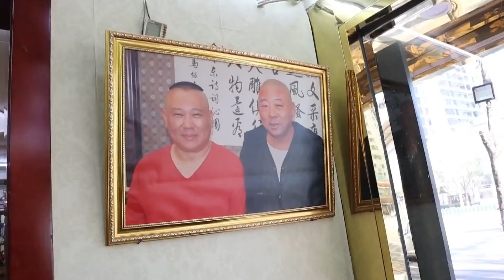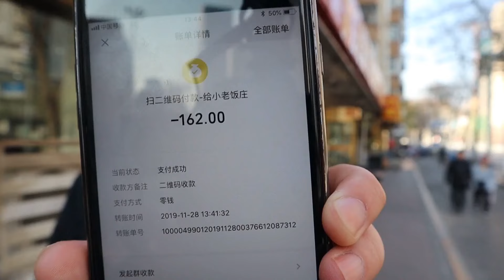郭德纲最爱的饭馆，回天津必来打卡！凭几个特色菜，火的没毛病！【馋嘴小黑】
哈喽  大家好
我是馋嘴小黑
爱吃又爱做